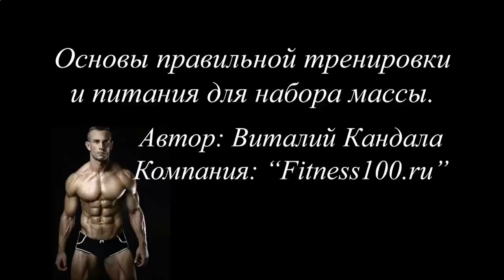Как накачать мышцы дома за 2 месяца пошаговое руководство скачать